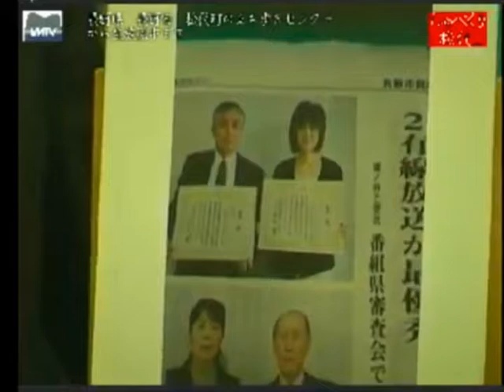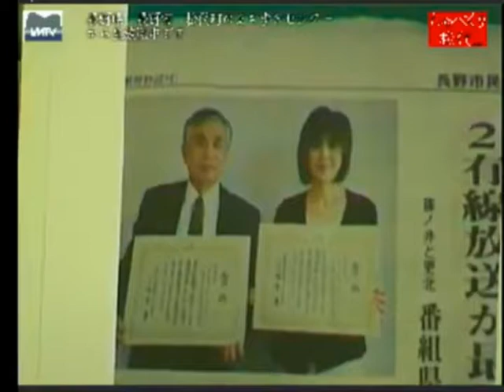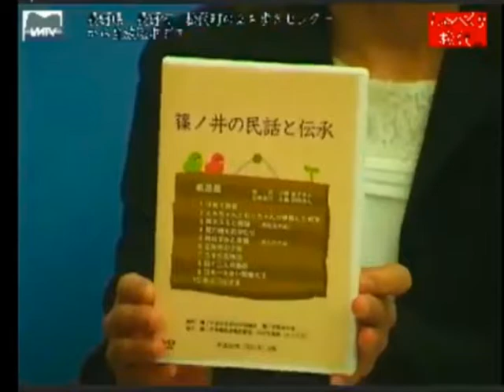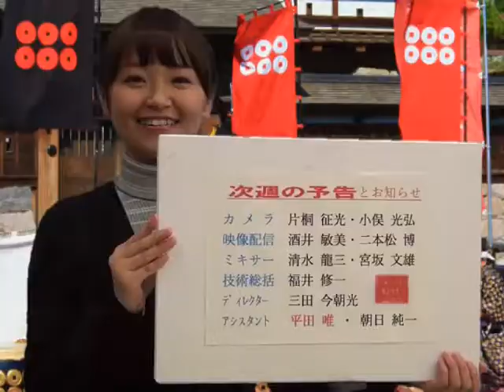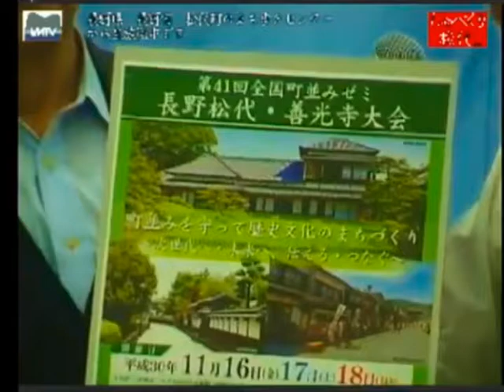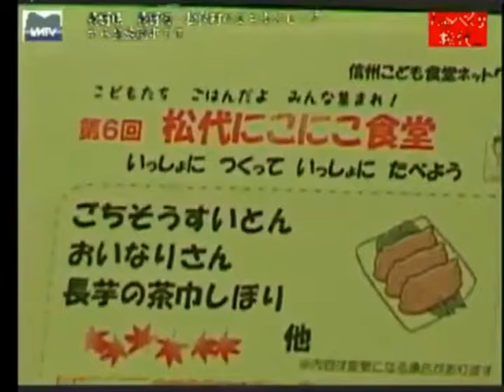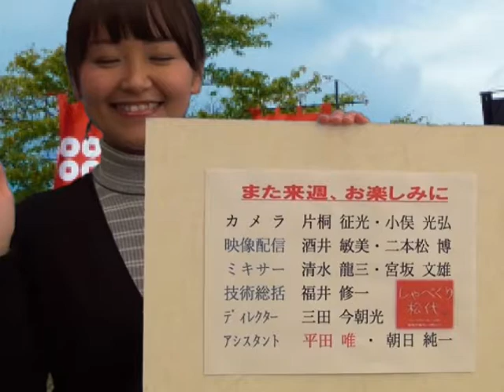第４２９回 しゃべくり松代 テーマ：豊栄牧内地区の太神楽保存会の活動 ゲスト：牧内地区太神楽保存会の皆さま しゃべくり松代 第420回 地域の絆、有線放送のパーソナリティとしての役目 [松代テレビ局]